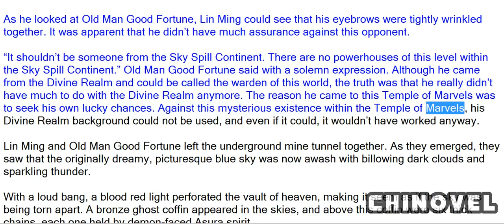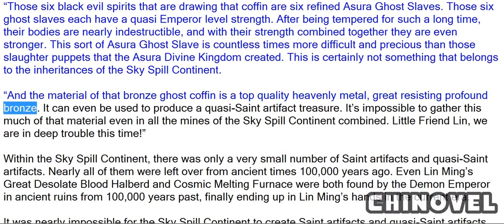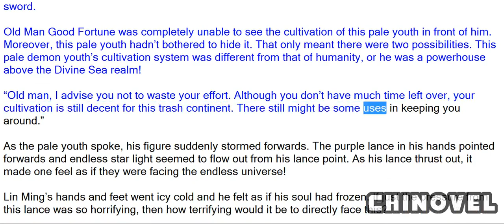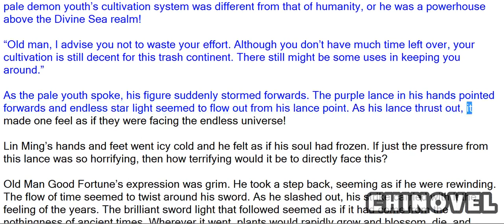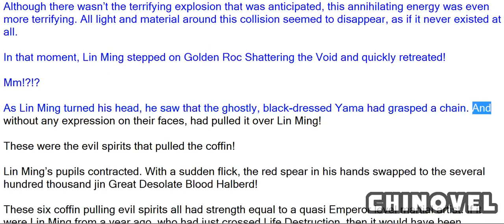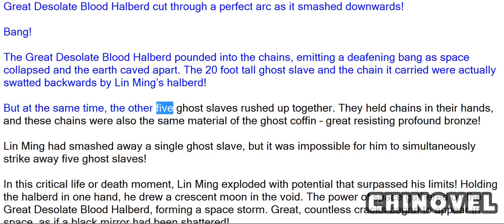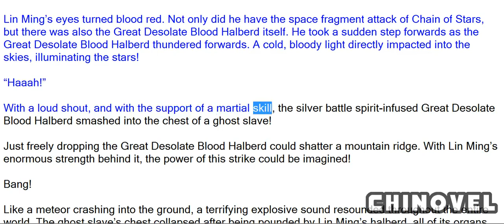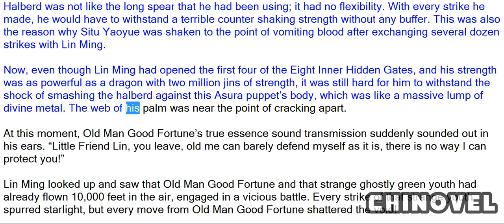Martial World, Chapter 881 – Furious Battle